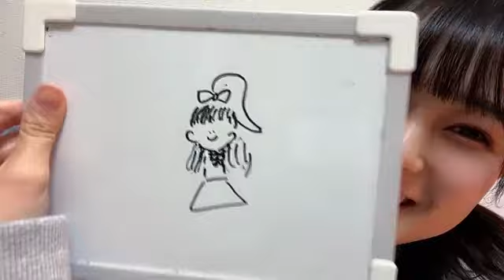48 KITAMURA YUHA 2023年12月23日22時31分46秒 北村 優羽（NGT48）